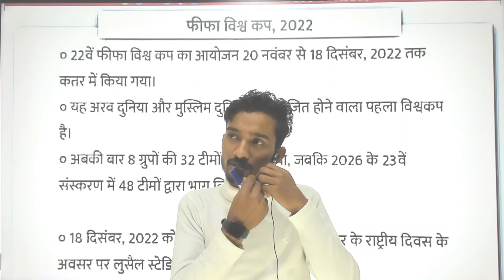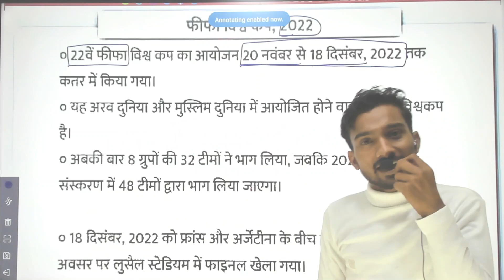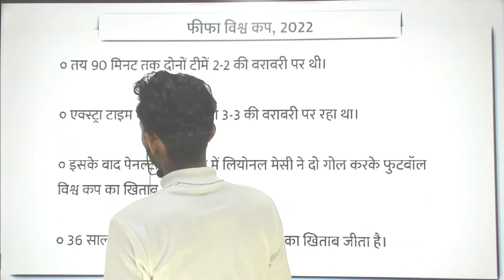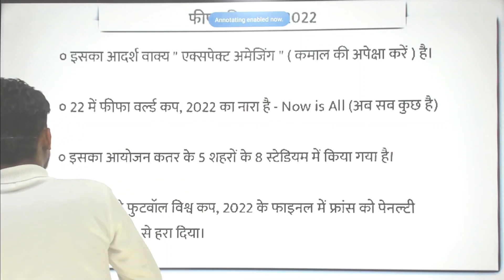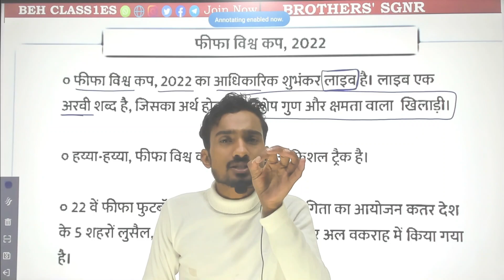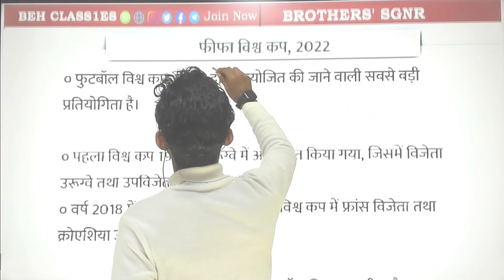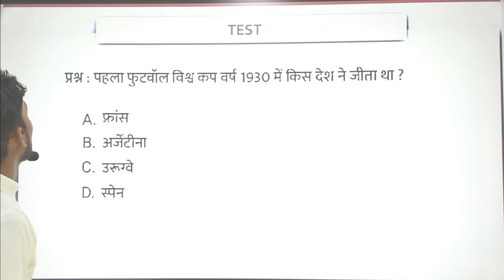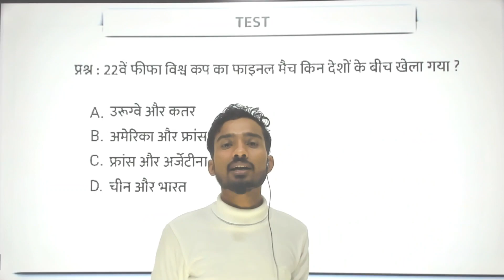fifa world cup 2022/fifa current gk all important question/फीफा विश्व कप 2022/sports current affairs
FIFA World Cup 2022 Gk | फीफा विश्व कप 2022 | FIFA Important Question | Sports Current Affairs 2022
FIFA World Cup 2022 | Sports Current Affairs | Complete Detail | By Kumar Gaurav Sir

FIFA World Cup 21th और 22th से जुड़ा सम्पूर्ण इतिहास आपके सामने लेकर आ रहे है dipak sir अपने इस विडियो में FIFA World Cup की शुरुआत कब हुई ? इसके विजेता कौन कौन रहे ? FIFA World Cup कहाँ खेला जा रहा है ? और इसी प्रकार की अन्य जानकारियां लेकर आ रहे है।  देखिये सम्पूर्ण वीडियो।

Hey guys
This is our next video of